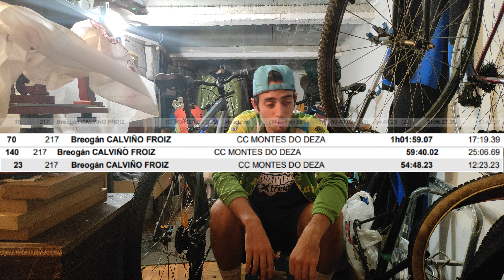CINTURÓN VERDE VIGO MTB RACE - TC-3 Y OPINIONES DE LA BTT - Breogán Calviño